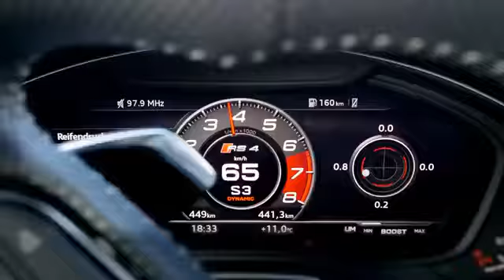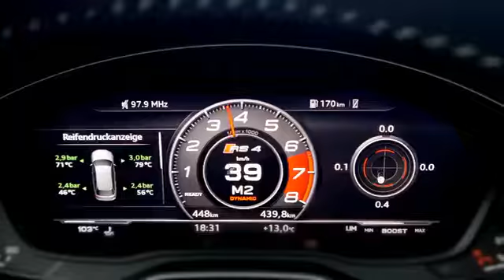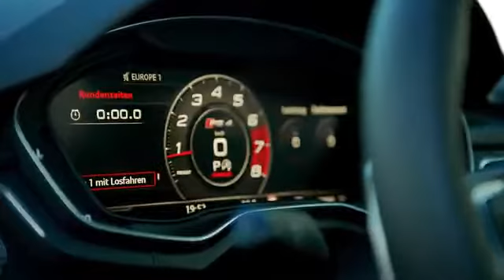🇩🇪 AUDI RS4 AVANT (2018) Driving Scenes